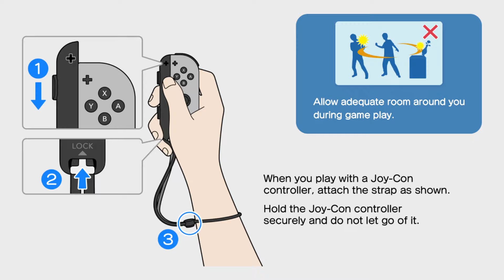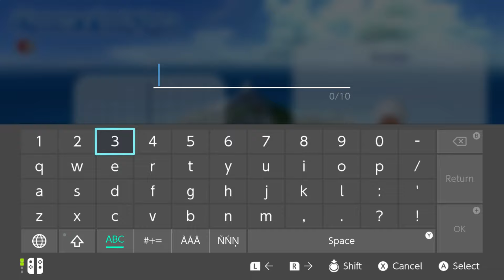Go Vacation- New Battle Royal?